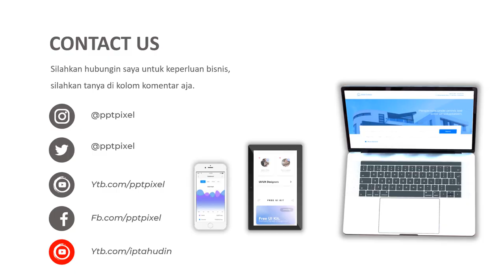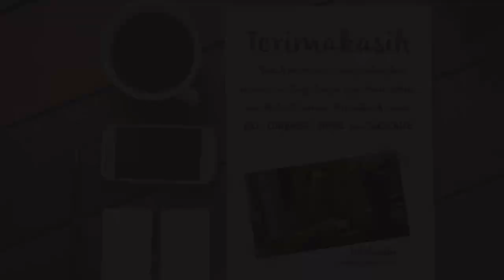Jasa Pembuatan Video Online, Promosi Digitral, Baju Muslim, Baju koko, Kaffah, Muslim